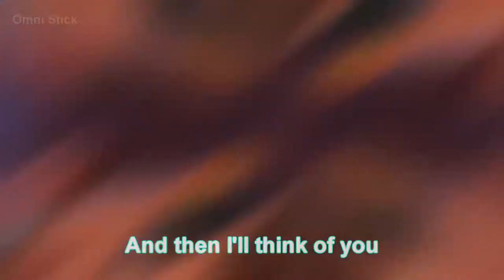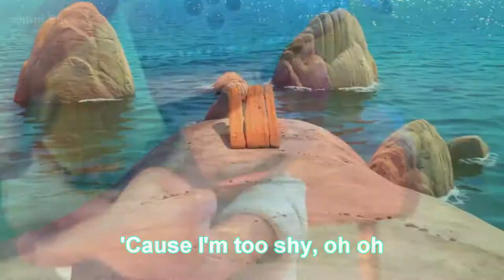Timido 🇮🇹 - Luca and Alberto 🛵 (Luca Edit) - English subtitled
Edited by Omni Stick
If you want repost you can, but please put the url or credits in desc. Ty :)
*Timido (Stereo Hearts Remix) - Luca and Alberto 🛵 (Luca Edit) - English subtitled *